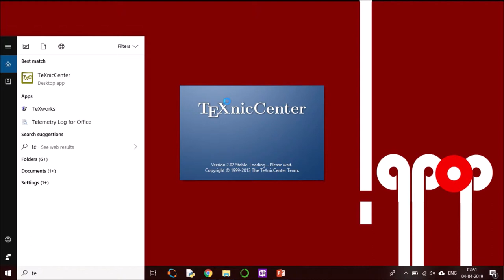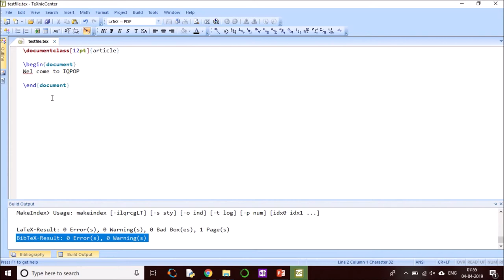Latex: How to update document without closing pdf/ output viewer TeXnicCentre